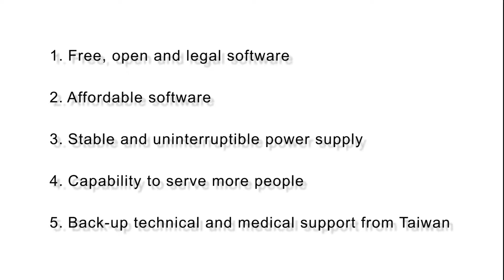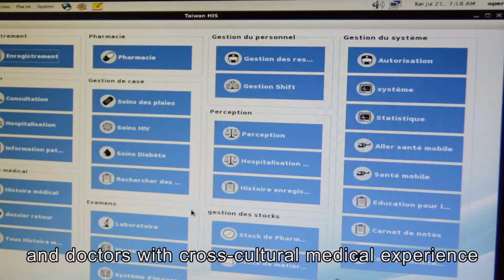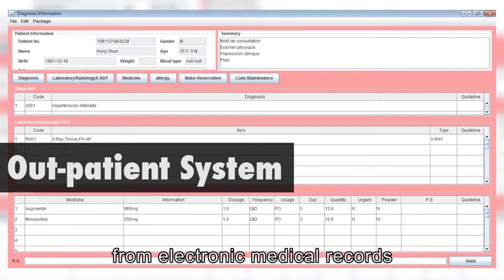Taiwan Health Care Information System , Taiwan HIS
TaiwanHis is open source health care information system that includes all standard medical procedures. Under the highly modular system structure, user department can setup customized settings according to requirement of each hospital.